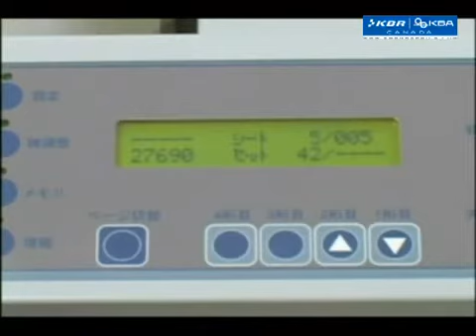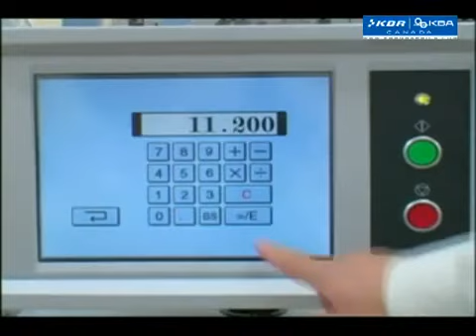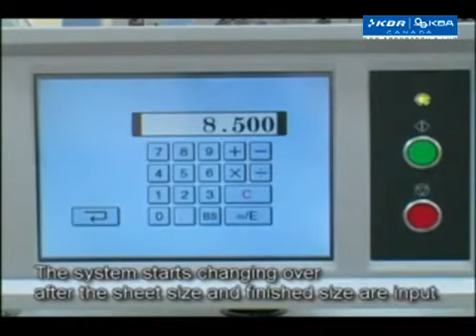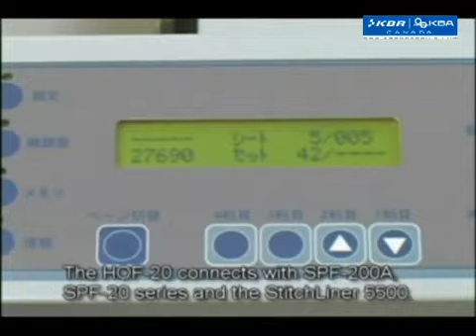ALIMENTADOR DE ALTA VELOCIDAD - HORIZON HOF-20 - IMPRESIÓN DIGITAL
El alimentador de alta capacidad y velocidad está diseñado para la impresión digital, dispone de una bandeja de alta capacidad con un alimentador de cubiertas.